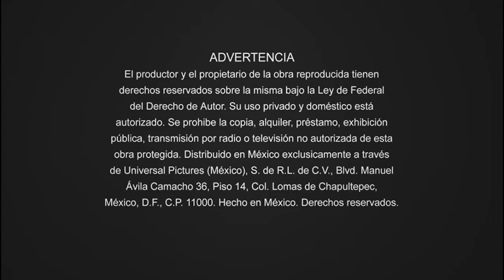Inicio DVD Barbie en Una Aventura de Sirenas 2010 (Argentina)